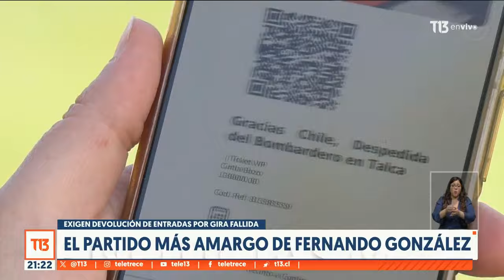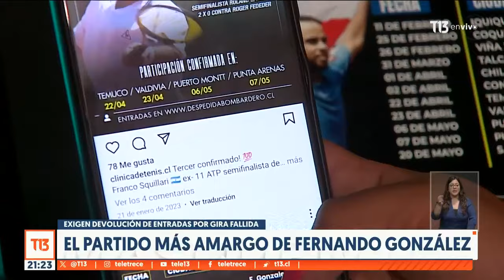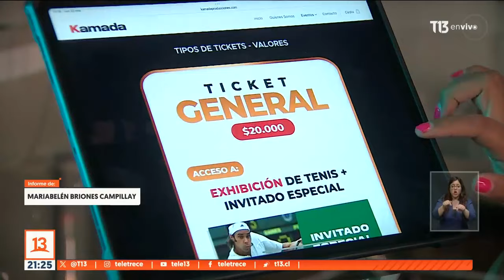Fernando González busca solución con Sernac por cancelación de gira de despedida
El tenista Fernando González se presentó voluntariamente en las instalaciones del Sernac para ayudar a resolver la devolución de entradas del evento.